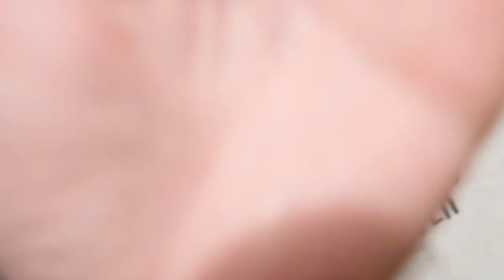En virkelig hyggelig dag *vlog*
Tusinde tak fordi at i så med ❤️​ Love Love Love❤️

Knus